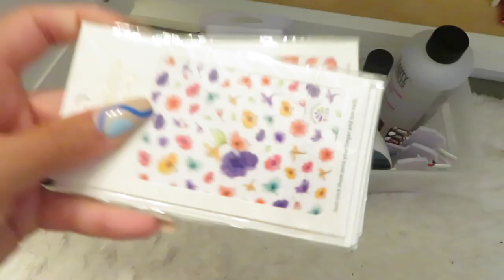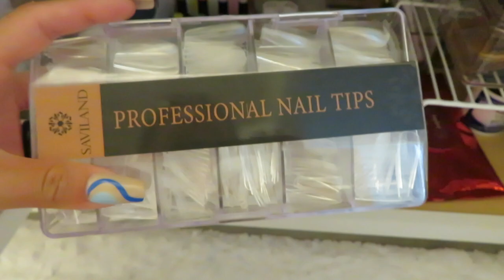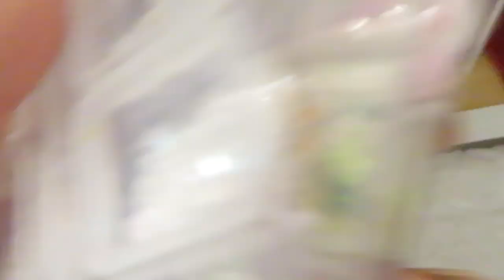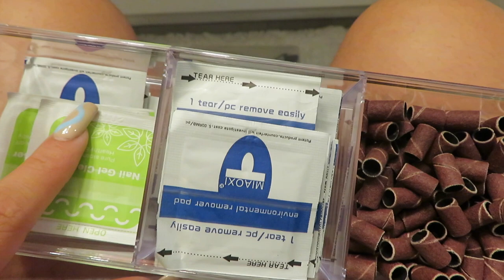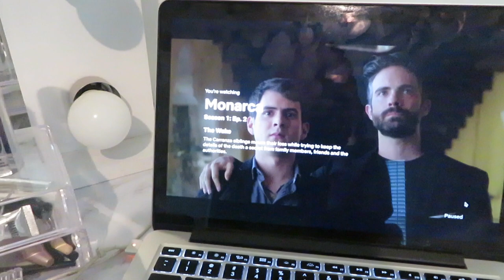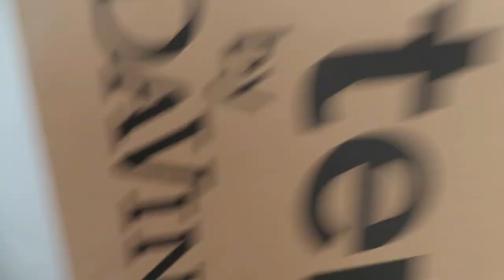VLOG ♡ Nail Art Collection, Pregnancy, & Nursery Update